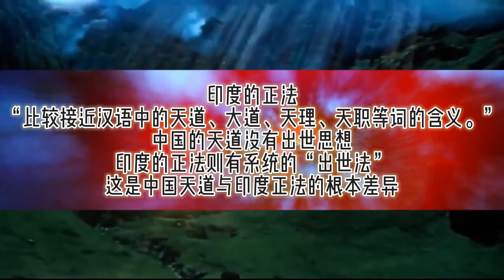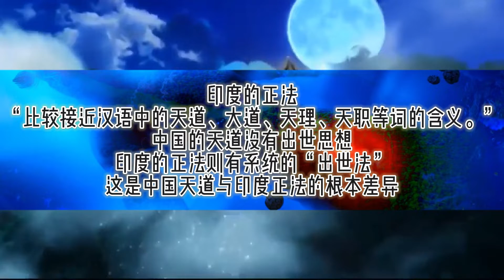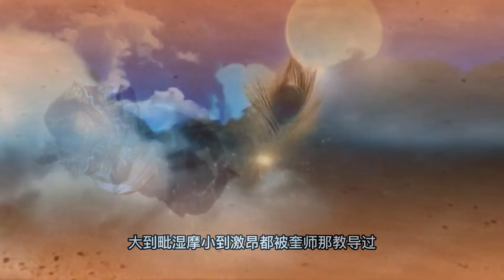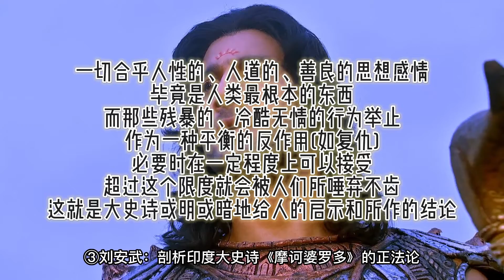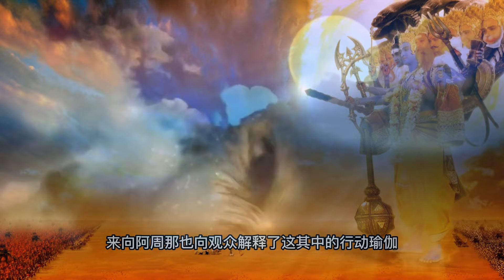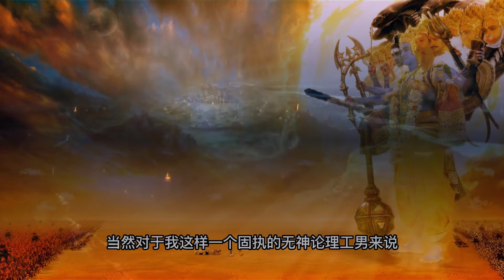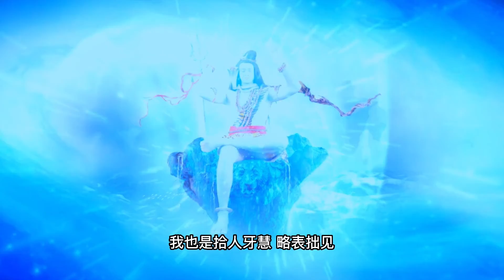【摩诃婆罗多番外】聊聊印度影视剧中的“正法”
随便聊聊，结果交给你们，愿求同存异,和而不同